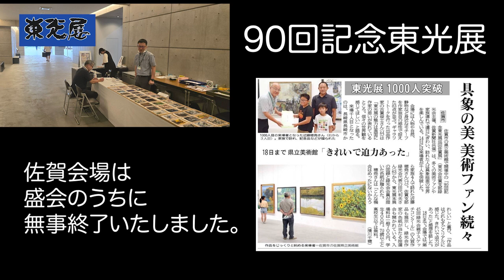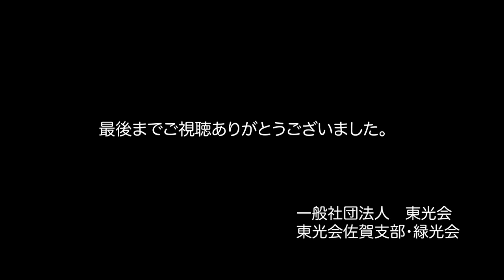90回記念東光展〜佐賀巡回展の記録〜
令和６年８月１０日〜１８日。佐賀県立美術館を会場に90回記念東光展佐賀巡回展が開催されました。期間中、２０００人を超える来場者があり、盛会のうちに終えることができました。今回は佐賀会場の様子と同時に、佐賀支部（緑光会）独自の地域の文化振興に寄与する取り組みも紹介しています。